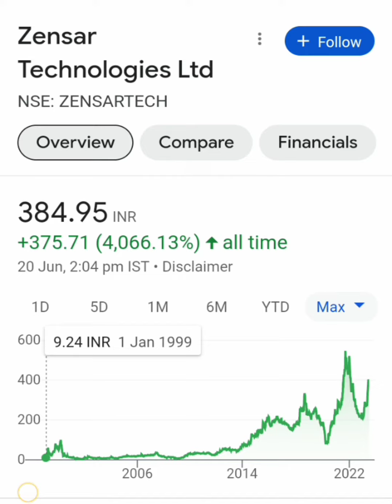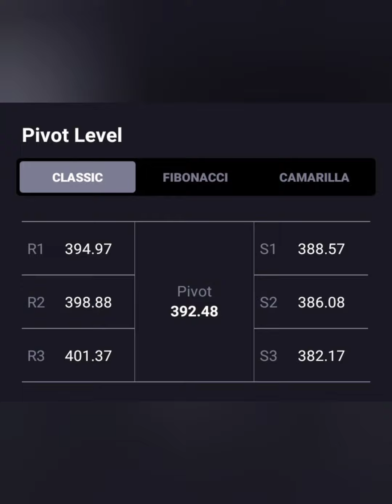Zensar Tech Share💥क्या जा सकता है 400+ पार💥क्या है Long term Target📑BUY HOLD SELL📉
zensar tech share latest news
zensar tech share news
zensar tech share price
Zensar tech share
zensar tech share price target
zensar tech share analysis
zensar tech share news today
zensar technologies share analysis
zensar technologies share latest news
zensar technologies share news today
zensar technologies share latest news today
zensar technologies share price target
zensar technologies news
zensar tech stock news